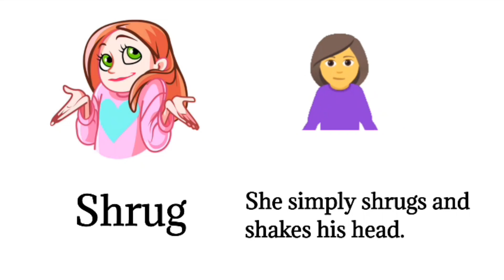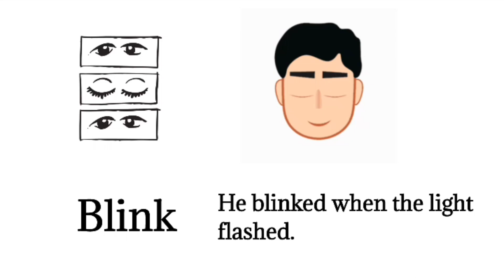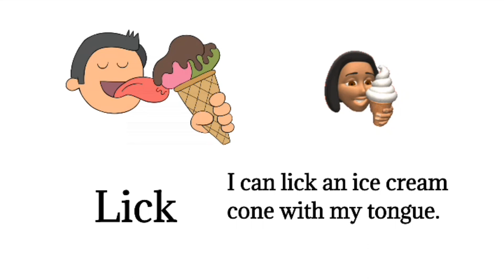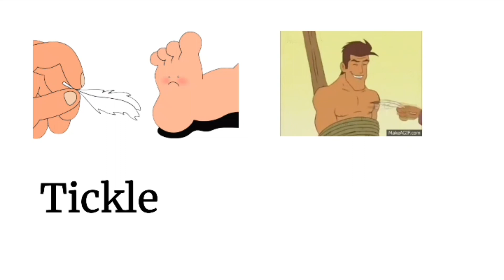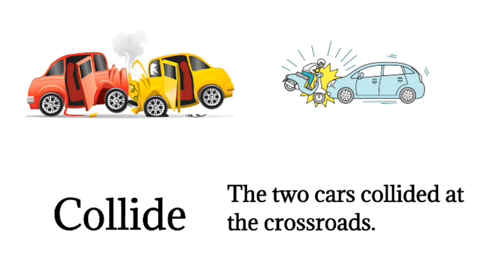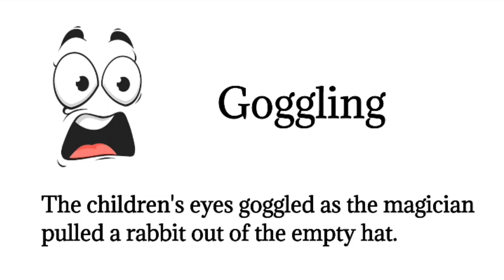Action Verbs Vocabulary with Pictures and Sentence Examples | Listen and Practice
In this video you will learn Action Verbs Vocabulary in English with pictures and sentence Examples.

Nod
She nodded when I asked her if she was ready.

Shrug
She simply shrugs and shakes his head.

Wink
He winked and said that he understood.

Blink
He blinked when the light flashed.

Goggling
The children's eyes goggled as the magician pulled a rabbit out of the empty hat.

Gargling
You should gargle the throat regularly.

Lick
I can lick an ice cream cone with my tongue.

Sniff
She sniffed the flowers.

Pat
Let me pat you on the back.

Whistle
The policeman whistled to stop the cars.

Whisper
My noble friend is whispering something to me.

Tickle
Her brother screamed with laughter as she tickled him.

Collide
The two cars collided at the crossroads.

Flip
We like to get out a map, and flip a coin to decide where to go.

Pinch
My little brother is always trying to pinch me.